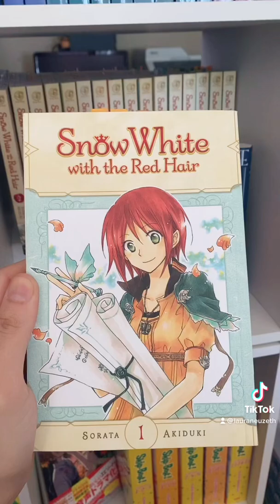Favorite Female Mangakas | International Women’s Day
These are just some of the female mangakas I love in honor of International Women's Day.

FEMALE MANGAKAS MENTIONED
Naoko Takeuchi
Maki Enjoji
Suu Morishita
Rie Aruga
Natsumi Ando
Kujira
Yuki Suetsugu
Mafuyu Fukita
Natsuki Takaya
Julietta Susuki
Sorata Akiduki
Kyousuke Motomi
Karuho Shiina
CLAMP

FEMALE MANGAKAS I DIDN'T MENTION
Rumiko Takahashi
Fujita
Yoshiki Nakamura
Yuu Minaduki
Meguru Hinohara
Shio Usui